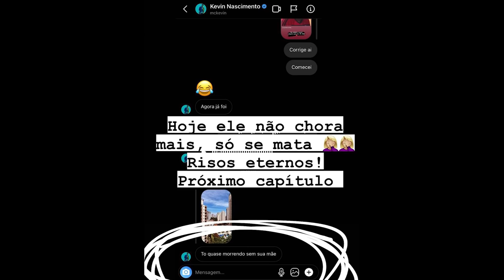Após MC Kevin postar foto Picante EX NAMORADA Explana conversa dele chorando e Ele Rspnde com Música